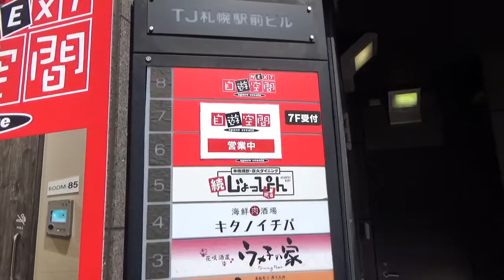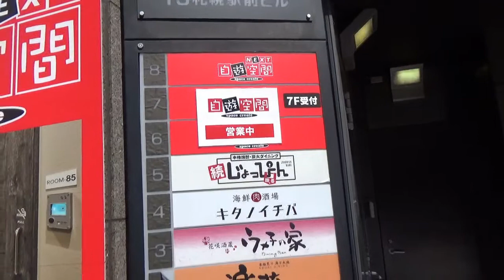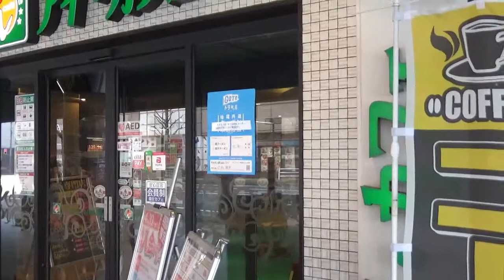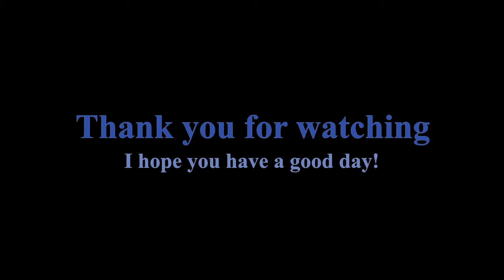Sapporo city internet cafes 2021.4.7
Good afternoon everyone.  Today we will take a short walk from the south exit Sapporo station and take a look at 2 internet cafes.  Internet cafes go many names in various countries.  In Japan the internet cafes are a part of daily life as they are used even if one has their own PC. I could not get footage in the internet cafe itself, but the staff were kind enough to give me a lot information.

The homepages are in Japanese but very the pictures give you an idea of what to expect.